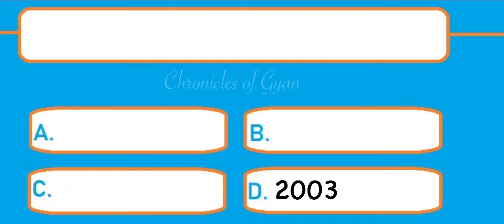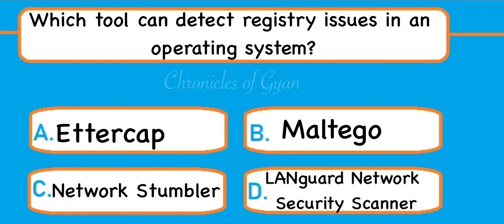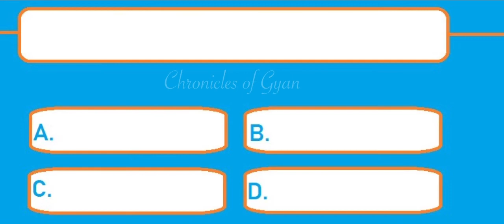Internet & Cyber Laws MCQs | IT Act